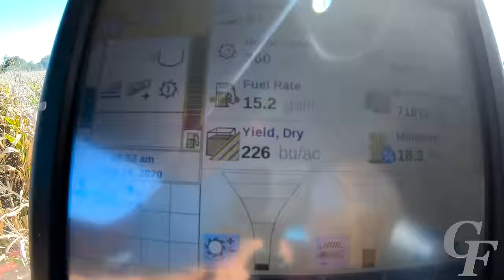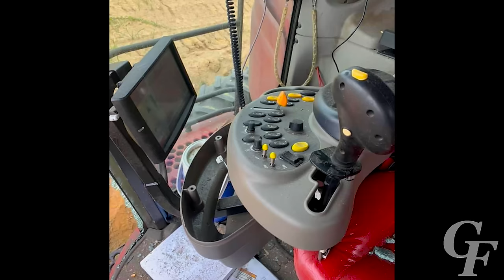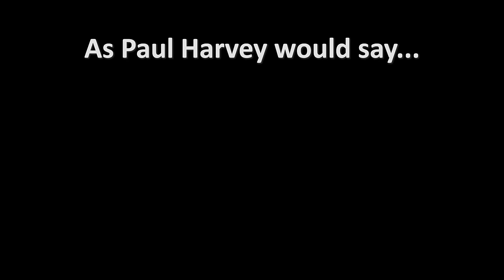Griggs Farms End of Corn Harvest and Disaster Strikes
Watch as we finish up 2020 corn harvest on September 22, 2020 on Griggs Farms in Humboldt, TN and then suffer a devastating accident in which I was ejected through the windshield of my Case IH 7120 combine at 20 mph while transporting equipment home.  See the aftermath of the wreckage along with a testament of our faith, what protected me and an important lesson on paying attention to farm safety.  This accident happened during Farm Safety Week for a reason, and that is to impress how important it is to pay attention to all the details when it comes to safety.

It also features a dramatic reenactment by Kelly Griggs and Zach Wilson!  Not as good of re-enactments as “Unsolved Mysteries” but pretty good for a couple of farmers!

***Update:  Insurance wound up totaling the combine because the cost to repair was getting close to the value of the combine and they weren't sure what else would be found to repair when repairs started.  Insurance didn't want to weld the part on the frame for liability reasons.  I wound up taking the insurance payment and then having it fixed myself for about 70% of the original estimate.  Hopefully the combine will be good as new in about a month***

Looks like the demo of the GTS cornhead is more important now that I am in the market for a new cornhead!

Find our more about our 5th generation Tennessee Century Farm